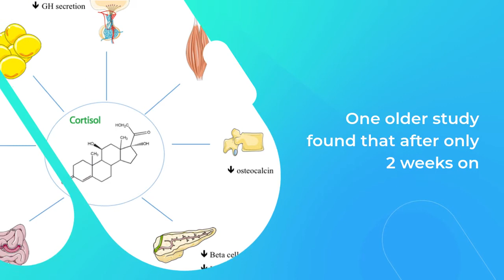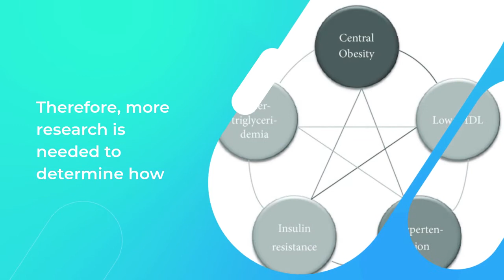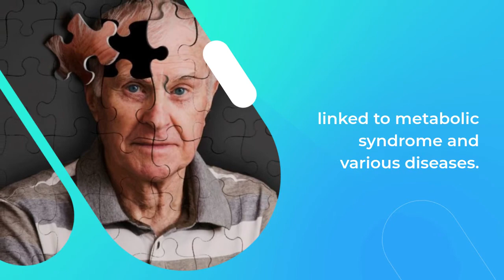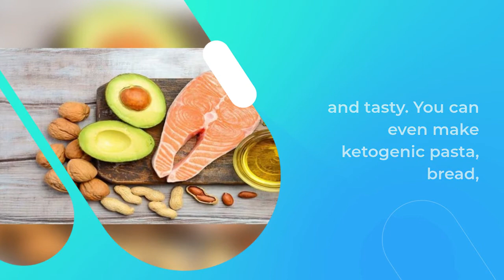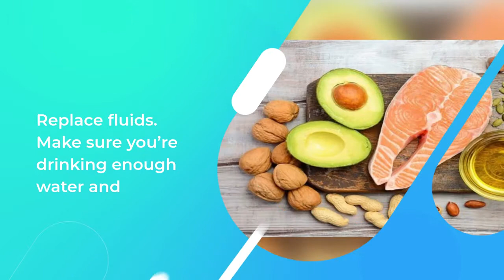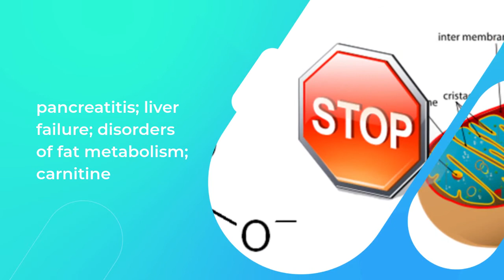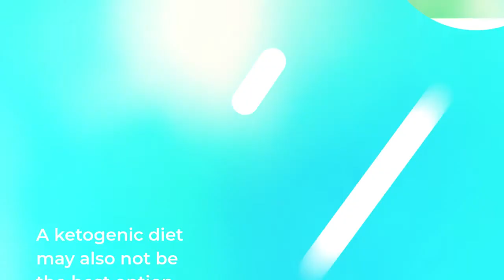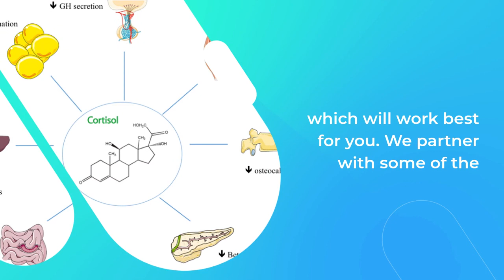A Ketogenic Diet to Lose Weight and Fight Metabolic Disease - Part 2 #35 - 2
Obesity and metabolic diseases are major health problems worldwide.

In 2016, obesity affected 13% of adults globally.

Obesity is a risk factor of metabolic syndrome, a cluster of metabolic abnormalities, including type 2 diabetes, high blood pressure, high waist-to- hip ratio, and low HDL (good) cholesterol.

To combat this, many diets have emerged, including the ketogenic diet, in which a person consumes a very limited amount of carbohydrates. Some research suggests this diet may have benefits for people with obesity.

However, some experts have questioned the health benefits of the keto diet and called for more research. While it may help you lose weight, there may also be complications.

This article explains how the keto diet may help people lose weight and manage metabolic disease. It also discusses some of the possible drawbacks.

A ketogenic diet and metabolic diseases
Impact on metabolic disease
How to follow a ketogenic diet
Should you try a ketogenic diet?